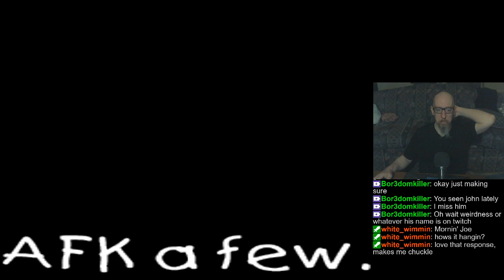Joe's Pinball Stream, 7/22/2024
0:00 - Decentish sleep, construction, and cutting hours
9:54 - Pinball FX3
2:01:28 - Pinball Arcade
2:44:58 - Bram Stoker's Dracula
3:10:55 - Zaccaria Pinball